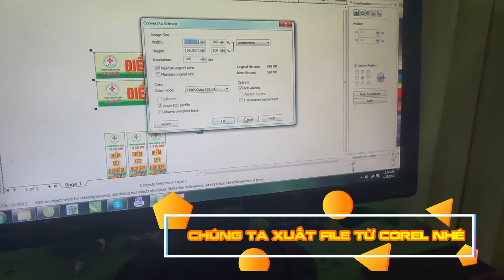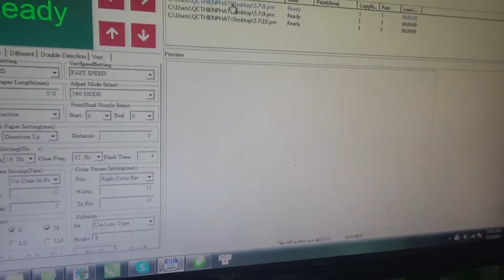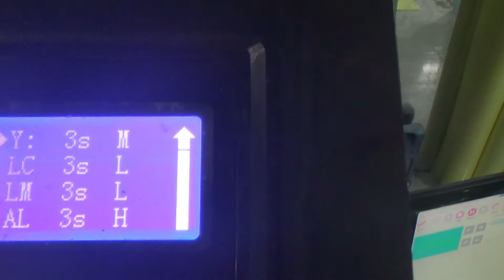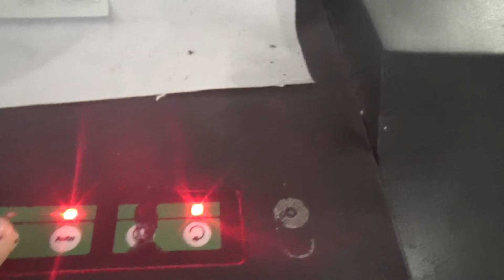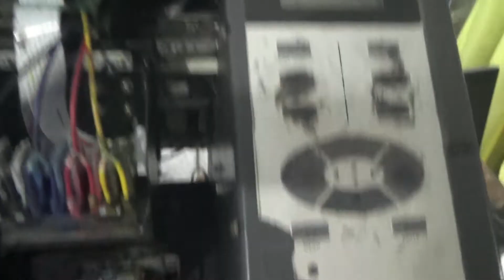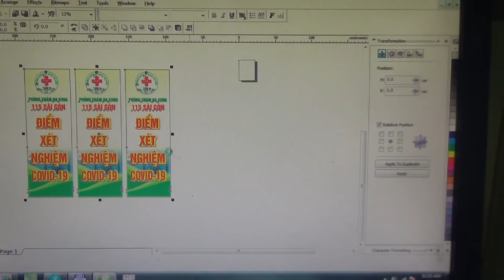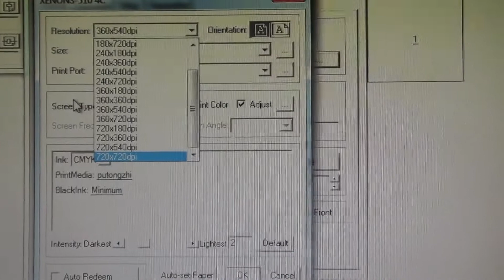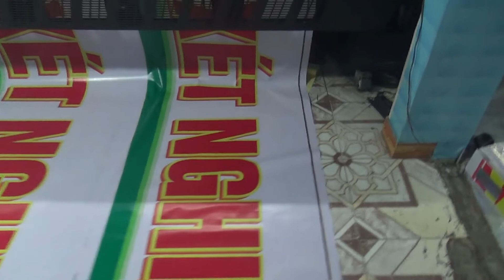Hướng dẫn sử dụng máy in bạt Hiflex | Máy in kỹ thuật số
HỒ THANH HÙNG : Zalo : 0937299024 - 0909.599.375
ĐC: 366 Nguyễn Thị Tú - P. Bình Hưng Hòa B - Q. Bình Tân
Cơ sở: 1257 Vĩnh Lộc - Vĩnh Lộc B - Q. Bình Chánh
Cảm ơn tất cả các bạn đã ghé thăm kênh của mình nhé!
 Thành Công Hạnh Phúc Luôn Luôn Đến Bên mọi Người.

Chúc các Bạn nhiều niềm vui,Thành công, hạnh phúc tràn đầy !!!